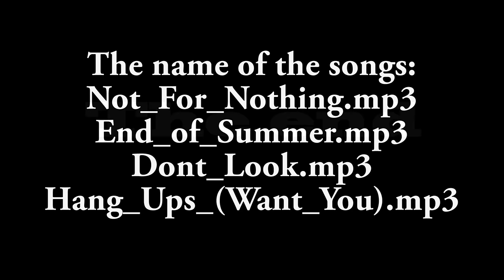Handmade angel ring silver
Silver Angel ring handmade